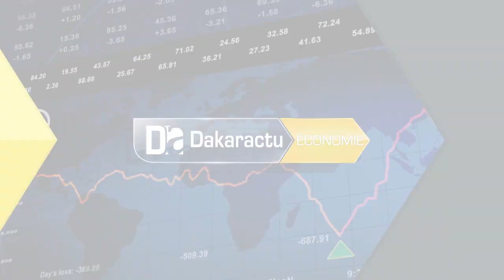Financement de la campagne arachidière 2019/2020